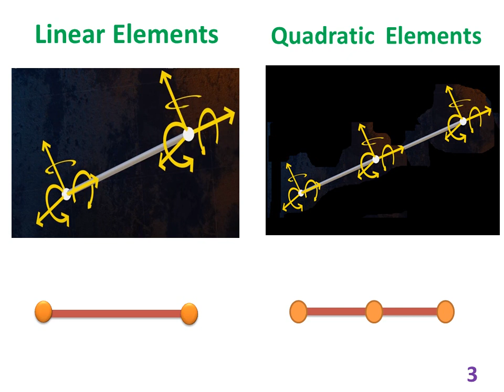linear and quadratic element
any element in FEA may be divided into linear or  quadratic or cubic element.
This document explain the  linear element and quadratic element.